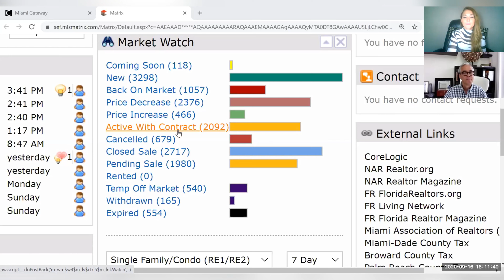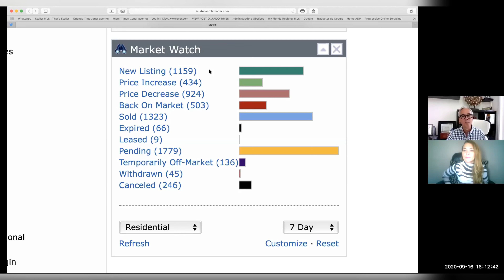REPORTE SEMANAL DE REAL ESTATE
Reporte Semanal de la ciudad de Orlando y Miami con los Realtor Aryanna Pineda y Cesar Castillo , pueden contactarlos a través de sus cuentas en Instagram y Telefonos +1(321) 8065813 o .